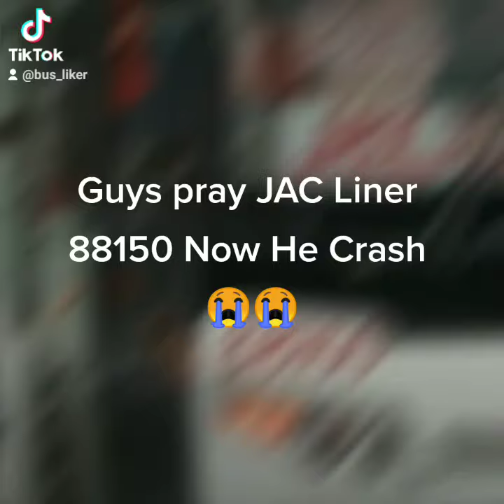Please pray JAC Liner 88150 Now is crash